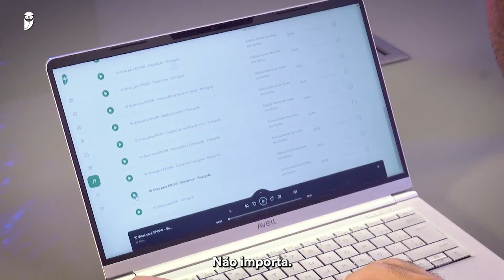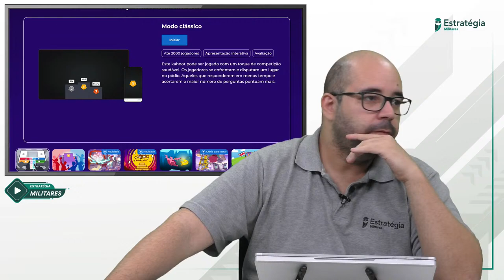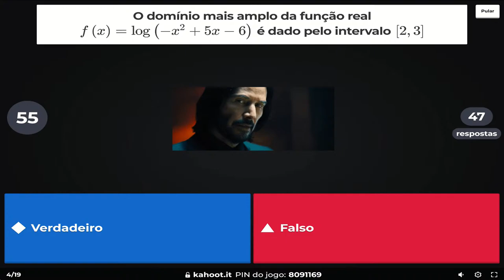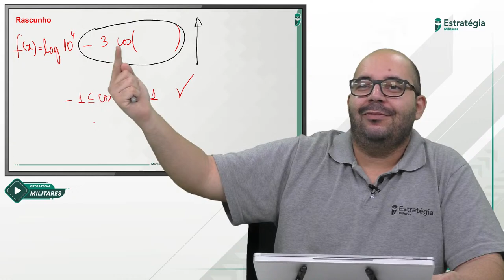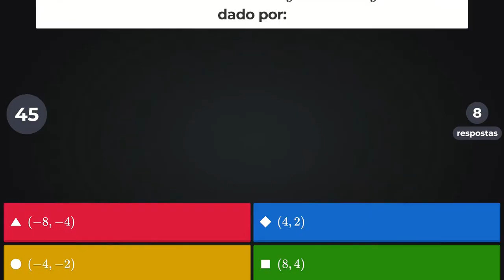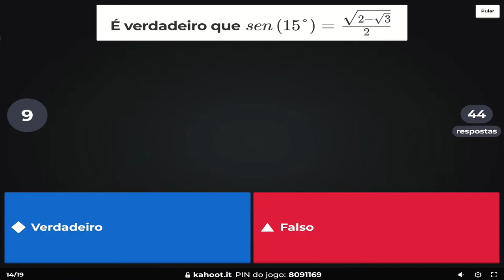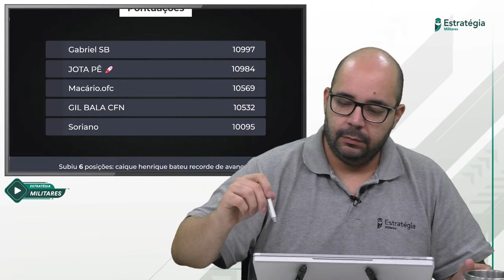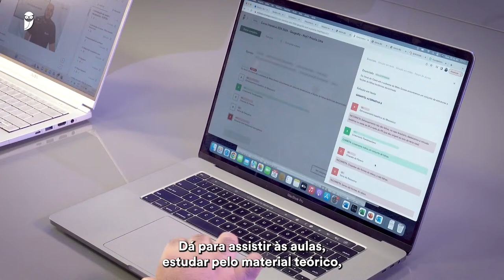CORUJA GAME: Operação Aprendiz EAM - Matemática com prof. Thiago Limeira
🦉 Coruja Game – EAM 2024 - É a sua vez de testar seus conhecimentos e ainda receber prêmios!

O Coruja Game é um evento em que você testará seus conhecimentos para o concurso da EAM 2024, com aulas que acontecerão no Kahoot com as disciplinas de:

👉🏼 Língua Portuguesa – Profª. Marina Ferreira;
👉🏼 Língua Inglesa – Prof. Luiz Sá;
👉🏼 Física – Prof. Fulconi;
👉🏼 Química – Prof. Guilherme Alves;
👉🏼 Matemática – Prof. Thiago Esquian; e
👉🏼 Matemática – Prof. Thiago Limeira.

E ainda teremos o KIT CORUJA, o qual será presentado àqueles que obtiverem as melhores classificações AULA POR AULA! 🏅

Para participar e concorrer ao prêmio gratuitamente, pegue o código que o professor vai disponibilizar na aula e use nesse link👇🏼👇🏼👇🏼👇🏼

📚 Confira CORUJA GAME: Operação Aprendiz EAM - Matemática com prof. Thiago Limeira